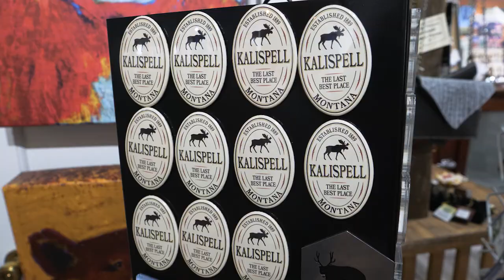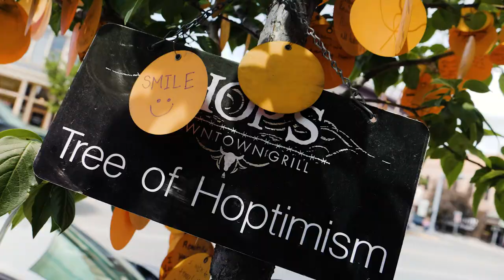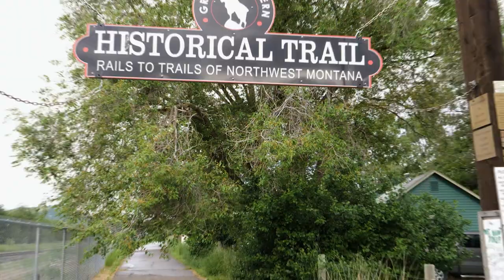Kalispell, Montana - Some Highlights - Flathead Valley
Kalispell, MT. Flathead Valley. The Last Best Place on Earth. Kalispell is hosting the 2019 Montana Young Professional Summit. Just a fraction of the opportunities the Flathead Valley has to offer.